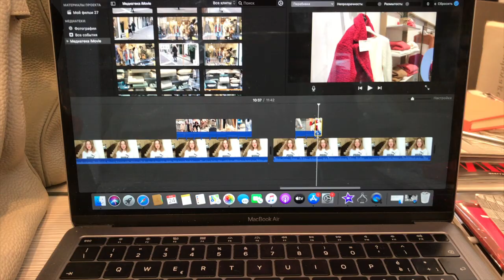влог... немного обо всем